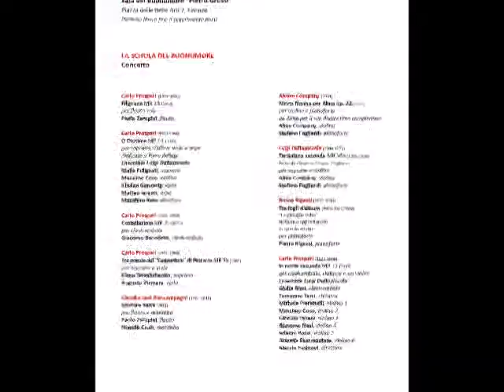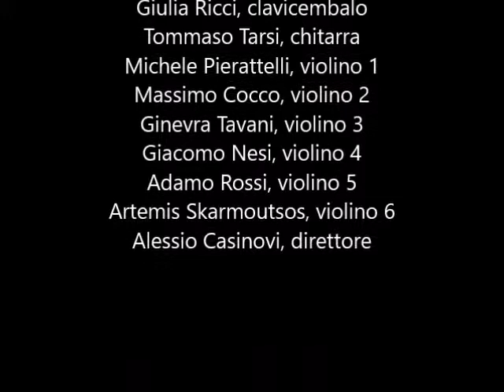Carlo Prosperi IN NOCTE SECUNDA MR 32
DALLAPICCOLA DAYS
LXXXII Festival del Maggio Musicale Fiorentino

Conservatorio di Musica “Luigi Cherubini”, Firenze

Accademia delle Arti del Disegno, Firenze

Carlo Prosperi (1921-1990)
IN NOCTE SECUNDA MR 32 (1968)
- Stellae inerrantes
- Stellae obscuriores et quasi caliginose
- Stellae errantes
per chitarra, clavicembalo e sei violini

ENSEMBLE LUIGI DALLAPICCOLA
Tommaso Tarsi, chitarra
Giulia Ricci, clavicembalo
Michele Pierattelli, primo violino
Massimo Coco, secondo violino
Ginevra Tavani, terzo violino
Giacomo Nesi, quarto violino
Adamo Rossi, quinto violino
Artemis Skarmoutsos, sesto violino
Alessio Casinovi, direttore

DALLAPICCOLA DAYS
Tre giorni con Luigi Dallapiccola e i compositori del Novecento Fiorentino

A cura di Mario Ruffini

promossi da
Maggio Musicale Fiorentino
Conservatorio di Musica "Luigi Cherubini"
Centro Studi Luigi Dallapiccola

Evento per l'Estate Fiorentina 2019
del Comune di Firenze

Con il fondamentale contributo di
Fondazione CR Firenze

Treccani
Edizioni Suvini Zerboni